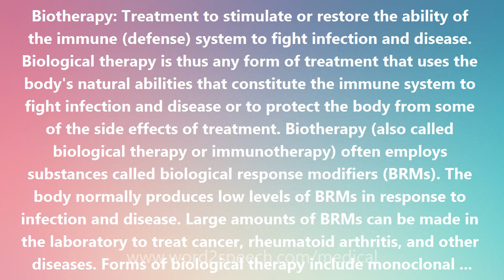Biotherapy - Medical Meaning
Biotherapy

Biotherapy: Treatment to stimulate or restore the ability of the immune (defense) system to fight infection and disease. Biological therapy is thus any form of treatment that uses the body's natural abilities that constitute the immune system to fight infection and disease or to protect the body from some of the side effects of treatment. Biotherapy (also called biological therapy or immunotherapy) often employs substances called biological response modifiers (BRMs). The body normally produces low levels of BRMs in response to infection and disease. Large amounts of BRMs can be made in the laboratory to treat cancer, rheumatoid arthritis, and other diseases. Forms of biological therapy include monoclonal antibodies, interferon, interleukin-2 (IL-2), and several types of colony-stimulating factors (CSF, GM-CSF, G-CSF). Interleukin-2 and interferon are BRMs being tested for the treatment of advanced malignant melanoma. Interferon is a BRM now in use to treat hepatitis C. Biologic therapy to block the action of instruments of inflammation called tumor necrosis factor (TNF) is being explored to treat conditions such as Crohn's disease and rheumatoid arthritis. Etanercept (ENBREL) is a commercially available injectable TNF-blocking treatment for patients with severe rheumatoid arthritis. The side effects of biological therapy depend on the type of treatment. Often, these treatments cause flu-like symptoms such as chills, fever, muscle aches, weakness, loss of appetite, nausea, vomiting, and diarrhea. Some patients develop a rash, and some bleed or bruise easily. In addition, interleukin therapy can cause swelling. Depending on how severe these problems are, patients may need to stay in the hospital during treatment. These side effects are usually short-term and they gradually go away after treatment stops.